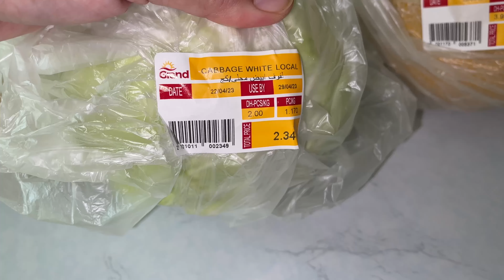Что Купить Не Дорого 🫰 В Доступном Магазине / Продуктовая Корзина / Еда Для Тонкой Талии